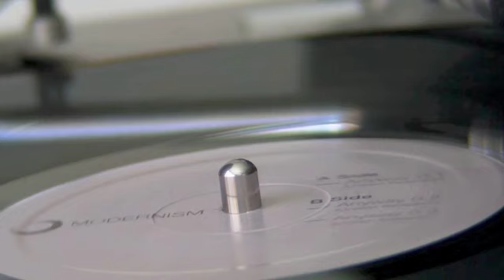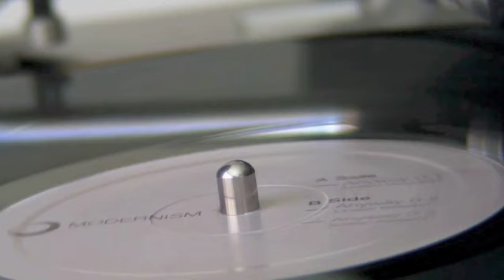Unison Research anyway 02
Modernism 02